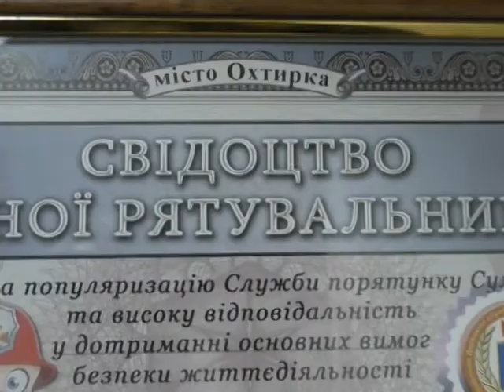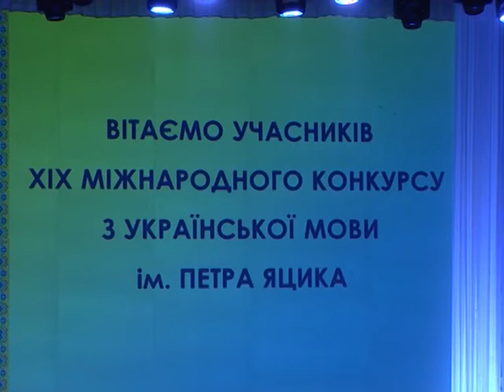Новини 12 листопада 2018.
- Держава скорочує видатки на субсидії. Чи вистачає сумчанам на оплату комунальних послуг?
- Охтирські рятувальники здійснили мрію особливої дівчинки.
- Міжнародний конкурс знавців української мови імені Петра - Яцика стартував у Сумах.